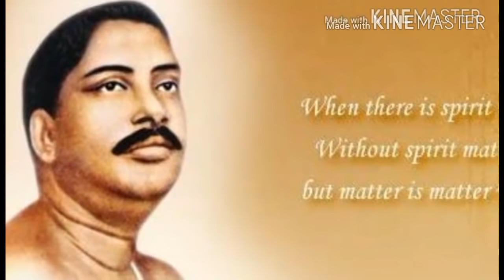Param premmay|thakur anukul chandra|thakur anukulchandra satsang|satsang deoghar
joy guru
jay guru
श्री श्री आचार्य देब दादा
दादा
सत्संग
अनुकूल ठाकुर
अनुकूल ठाकुर आलोचना
अनुकूल ठाकुर बाणी
अनुकूल ठाकुर मंदिर
अनुकूल ठाकुर आश्रम
श्री श्री ठाकुर अनुकूल चन्द्र
ईस्ट प्रसंग

satsang
satsanga
satsang kirtan
satsang world
satsang sree mandir
satsang vihar
satsang mandir
bande purushottam
acharyadev dada
acharyadev babai da
acharya dev
shri shri acharya dev dada
sri sri acharya dev dada
punya puthi
punya punthi
alochana
dayal thakur
jagat janani thakur
dp work satsang
esto prasanga
esto prosongo
isto prasanga
ista prasanga
tumhara thakur
satsang anukul thakur
who is anukul thakur
anukulchandra
sri anukul thakur
anukul
nakul thakur
anukul thakur
anukul thakur photo
anukul thakur picture
anukul thakur pic

anukul thakur ashram
anukul thakur patna
anukul thakur kotha
anukul thakur video
anukul thakur a kitten

anukul thakur job mantra
anukul thakur biography in bengali

anukul thakur speech
anukul chandra satsang
anukul thakur a partner
anukul thakur story
anukul thakur story mantra
anukul thakur hd video
anukul thakur hd video manta
stability mantra
anukul thakur bani
anukul thakur dikha
anukul thakur recipe
anukul thakur guru purnima
anukul thakur instagram
anukul thakur family members name
anukul thakur estoviti
anukul thakur istavriti online payment
istavriti online payment
rev abin da
rev abin dada
abin babu
sri sri abin dada
pujoniyo abin dada
obin thakur anukul thakur
abin anukul thakur
abin
abin da
abin thakur
abin dada
abinda
abin dada speech bengali
abinendranath chakravarty
abinendranath chakravarty speech
अबीन दा
अबीन दादा
boro ma
boroma
boro maa
बाबाई दा
बाबाई दादा
pujaniya babai dada
rev babai dada
sri sri babai dada
rev babai da
babaida
babai da
babai dada
babai da speech
babai dada speech
cc thakur
cc thakur anukulchandra
satsang deoghar
deoghar satsang
deoghar anukul thakur ashram
deoghar thakur anukul chandra ashram
deoghar anukul thakur mandir

deoghar
deoghar mandir
deoghar satsang ashram
deoghar thakurbari
thakurbari deoghar
tal navami
tripali ayurvedic
tripali ayurvedic liver tonic

istavriti online payment
preventina cream
bangla video
chocolate thakur
guru thakur

dada thakur
story mantra
thakur mantra
thakur parivar dikhao
thakur bari
thakur patna
thakur satsang
thakur story
thakur video
thakur
thakur anukul
thakur parivar
thakur family
thakur thakur

thakur thakur thakur thakur
thakur alochana
thakur photo
thakur pic
thakur kotha
thakur bari
thakurbari
thakur ghar
thakur chobi
(1) camera
(7) Flip cover
thakur anukul chandra
thakur anukulchandra
thakur anukulchandra speech
thakur anukul chandra speech
thakur anukulchandra news
cc anukul thakur
cc thakur anukulchandra alochana
sri sri thakur anukulchandra alochana
sri sri thakur anukul chandra speech
sri sri anukul thakur bani
shri shri anukul thakur
shri shri thakur
sree sree thakur anukulchandra alochana
sree sree thakur anukulchandra
shree shree thakur anukul chandra
motivatinal video
satsang speech
satsang video
satsang anukul thakur
satsang thakur anukulchandra
প্র
বাবাই দার ছবি
শ্রী শ্রী আচার্য দেব দাদা
দাদা
আচার্য দেব
শ্রী শ্রী ঠাকুর অনুকূল চন্দ্র
অনুকুল ঠাকুর
অনুকুল ঠাকুরের বাণী
অনুকুল ঠাকুরের ছবি
অনুকূল ঠাকুরের বাণী
ঠাকুরের মন্ত্র
দাদা ঠাকুর
 ঠাকুরের
ঠাকুরের ছবি
বাবাই দা
বাবাই দাদা
অবিন ঠাকুর
অবিন দা
অবিন দাদা
Babai Da family
Babai dada wife
Babai Da son name
Babai Da qualification